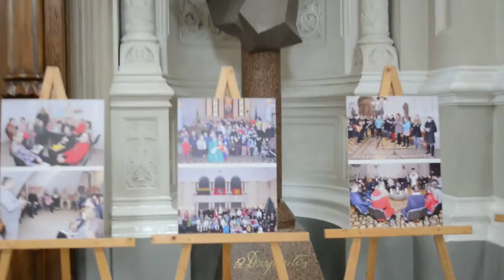St.Michael in kaunas, Lithuania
Kaunas, Lithuania 27/6/2015